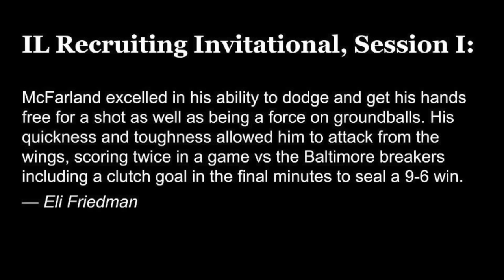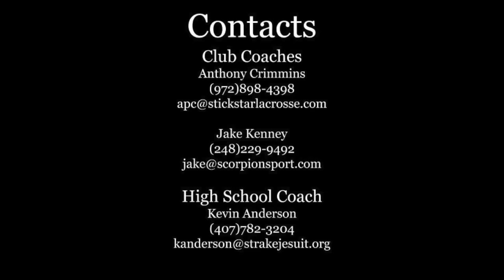Seamus McFarland (Furman Commit) Summer 16 Highlights